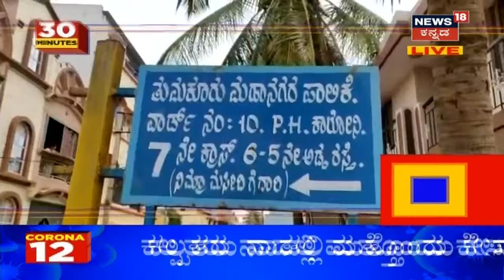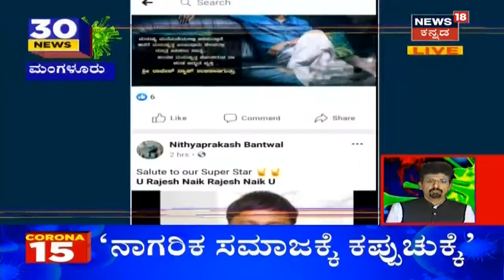30 Minutes 30 News | Kannada Top 30 Headlines Of The Day | April 24, 2020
30 Minutes 30 News segment brings the daily news updates related to the state.